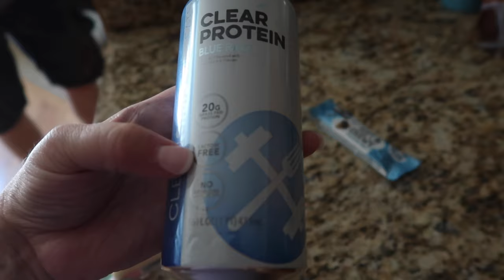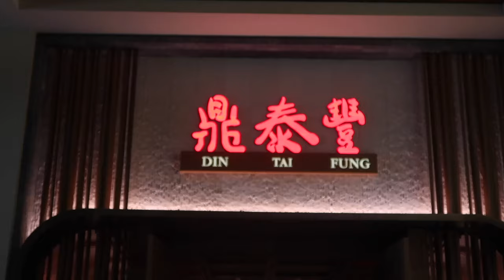THE THINGS WE DO FOR OUR DAUGHTERS CHICKEN | SPEND THE DAY WITH US | IN OUR CHICKEN ERA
AMAZON FAVORITES:

TRAVEL BACKPACK & Cubes:

Travel Compressions Bags:

LUG TRAVEL BAG:

MICROFIBER BEACH (TRAVEL) TOWELS:

GoPro HERO9 BLACK CAMERA:

Canon PowerShot G7X Mark II Digital Camera:

Monitor Stand Riser Desk Organizer:

Bookshelf for Desktop Storage:

ART MARKER SET:

CURRENT PHONE CASE:

FETCH APP -2000 BONUS points w/ REFFERAL CODE:
5KKJA